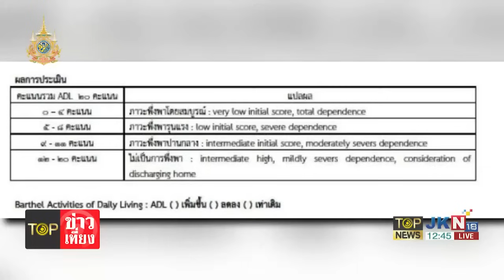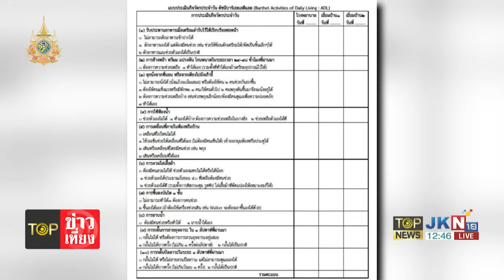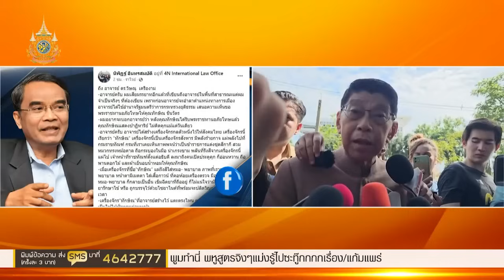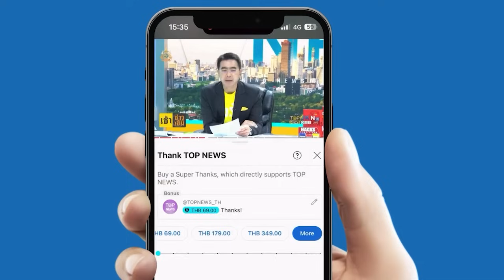"อ.แก้วสรร" จี้ ป.ป.ช. ขอหลักฐานผลตรวจสอบสมรรถภาพ "ทักษิณ" พิสูจน์ความโปร่งใส | TOPNEWSTV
นายแก้วสรร อติโพธิ นักวิชาการอิสระ ได้ทำจดหมายเปิดผนึกถึงสำนักงานคณะกรรมการป้องกันและปราบปรามการทุจริตแห่งชาติ หรือ ป.ป.ช.เรื่อง ขอแจ้งเค้ามูลการพักโทษนายทักษิณโดยผิดกฎหมาย พร้อมแนบตัวอย่างแบบประเมินความสามารถช่วยตัวเองของผู้สูงอายุ มีเนื้อหาว่า ด้วยได้ทราบว่าขณะนี้ ป.ป.ช.กำลังตรวจสอบว่า การพักโทษนายทักษิณ ชินวัตรชอบด้วยกฎหมายหรือไม่ ซึ่งผมได้ตรวจสอบข้อเท็จจริงตามคำชี้แจงของกรมราชทัณฑ์และกฎระเบียบที่เกี่ยวข้องแล้ว พบว่าคำสั่งพักโทษนี้มีเค้ามูลว่าไม่ถูกต้อง จึงขอแจ้งข้อมูลมาเพื่อประกอบการตรวจสอบของท่านต่อไป ดังนี้

ข้อกฎหมาย ตามหลักเกณฑ์การพักโทษของกรมราชทัณฑ์ ในประกาศกรมลงวันที่ 28 ตลาคม 2563 ได้วางหลักเกณฑ์ไว้เป็นองค์ประกอบสามประการประกอบกัน คือ

1.นักโทษอายุ 70 ปีขึ้นไป

2.รับโทษมาแล้วเป็นเวลา 6 เดือนหรือ 1/3 ของโทษตามหมายแจ้งโทษอย่างใดอย่างหนึ่งแล้วแต่ว่าเงื่อนเวลาใดจะยาวกว่ากัน

3.นักโทษนั้นต้องอยู่ในสภาพที่ไม่สามารถช่วยเหลือตัวเองได้หรือช่วยเหลือตัวเองได้น้อย

โดยองค์ประกอบข้างต้น นักโทษสูงอายุที่ติดคุกมา 6 เดือนจะพักโทษได้หรือไม่นั้น สภาพร่างกายต้องเสื่อมถึงขนาดด้วย มิใช่ว่าอายมากแล้วติดคุกมาระยะหนึ่ง ก็พักโทษได้เลย

นายแก้วสรร ระบุอีกว่า ข้อเท็จจริงตามคำชี้แจงของกรมราชทัณฑ์เรื่องการพักโทษนายทักษิณระบุแต่เพียงเงื่อนไขทางอายุและเวลาที่ต้องโทษเท่านั้น มิได้ยืนยันระบุให้เห็นเลยว่านายทักษิณ มีสมรรถภาพช่วยเหลือตัวเองได้เพียงใด ซึ่งเมื่อไม่มีการตรวจสอบให้ปรากฎองค์ประกอบในข้อนี้ การพักโทษที่ออกคำสั่งไป จึงเป็นการมิชอบด้วยกฎหมายอย่างปฏิเสธไม่ได้

คำขอขอให้ตรวจสอบว่า คำสั่งพักโทษนี้ได้ประเมินสมรรถภาพของนักโทษแล้วหรือไม่ มีหลักฐานตามใบประเมินของกรมอนามัยมาแสดงโดยได้คะแนนอยู่ในเกณฑ์ไม่เกิน 11 คะแนนตามที่กำหนดไว้ในประกาศหรือ ไม่ พร้อมกันนี้ผมก็ขอส่งตัวอย่างแบบประเมินมาเพื่อพิจารณาแล้วด้วย

อนึ่งการพักโทษผู้สูงอายุในรอบนี้กรมราชทัณฑ์แจ้งว่าทั้งประเทศมี 8 คน ดังนั้นหากตรวจสอบพบว่าการพักโทษครั้งนี้มีนายทักษิณคนเดียวที่ไม่ได้ถูกประเมินสมรรถภาพ กรณีก็จะชัดเจนทันทีว่ามีความทุจริตเกิดขึ้นแล้ว ส่วนเรื่อง 6 เดือนที่ผ่านมา นายทักษิณจะป่วยหนักถึงขั้นนอนโรงพยาบาลราชทัณฑ์ไม่ได้นั้น จะเป็นจริงหรือไม่ก็เป็นอีกคดีหนึ่ง ที่ต้องขอให้ทาง ป.ป.ช.เร่งตรวจสอบต่อไปให้ปรากฎความจริงด้วย